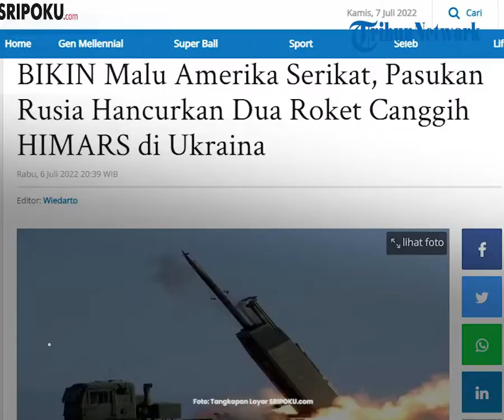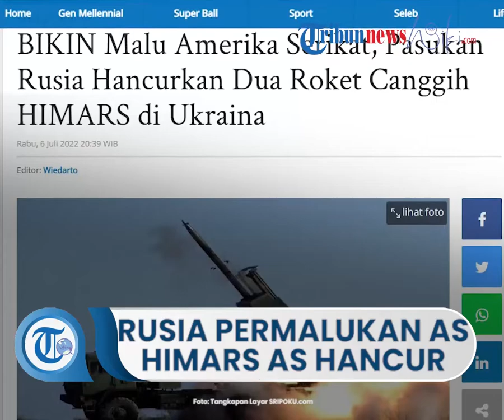Ukraina Bikin Malu Amerika Serikat, Pasukan Rusia Hancurkan Dua Roket Canggih HIMARS di Ukraina buat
TRIBUN-VIDEO.COM, MOSKOW - Angkatan bersenjata Rusia telah menghancurkan dua sistem roket canggih HIMARS buatan AS dan gudang amunisi mereka di Ukraina timur, kata kementerian pertahanan Rusia seperti dikutip Reuters, Rabu (6/7/2022).

Keberhasilan Rusia mencegat dan menghancurkan roket canggih HIMARS membuat malu Amerika Serikat. Kementerian mengatakan Rusia telah menghancurkan dua peluncur untuk Sistem Roket Artileri Mobilitas Tinggi (HIMARS) yang dipasok Amerika Serikat dan sekutunya ke Kyiv.

Dikatakan juga pasukan Rusia menghancurkan dua depot amunisi yang menyimpan roket untuk HIMARS di dekat garis depan di sebuah desa selatan Kramatorsk di wilayah Donetsk Ukraina - fokus utama bagi pasukan Rusia setelah penangkapan Luhansk selama akhir pekan.

Kementerian merilis rekaman video yang dikatakan menunjukkan serangan itu. Reuters tidak dapat secara independen memverifikasi serangan itu.

Ukraina hanya menerima empat sistem HIMARS pada awal Juli, Dewan Eropa untuk Hubungan Luar Negeri mengatakan dalam sebuah laporan. AS telah berjanji untuk mengirimkan delapan pada pertengahan Juli.

Pasokan senjata Barat sangat penting bagi upaya Ukraina untuk mendorong kembali puluhan ribu tentara Rusia yang dikirim Moskow ke tetangganya yang pro-Barat pada 24 Februari dalam apa yang disebutnya "operasi militer khusus."

Artikel ini telah tayang di Sripoku.com dengan judul BIKIN Malu Amerika Serikat, Pasukan Rusia Hancurkan Dua Roket Canggih HIMARS di Ukraina,